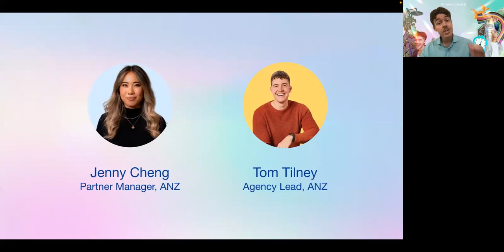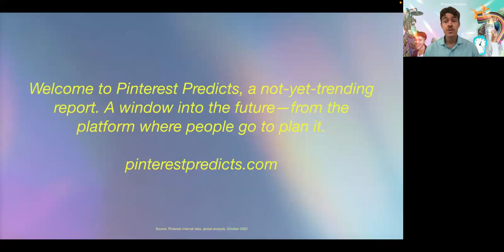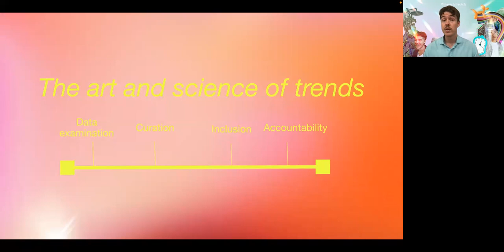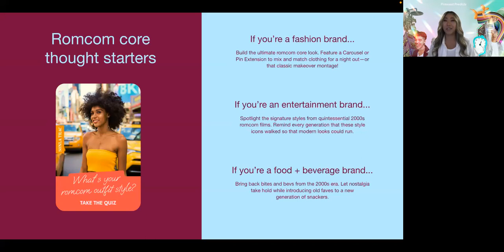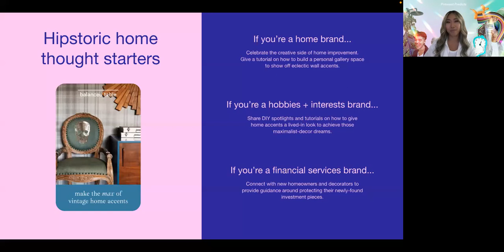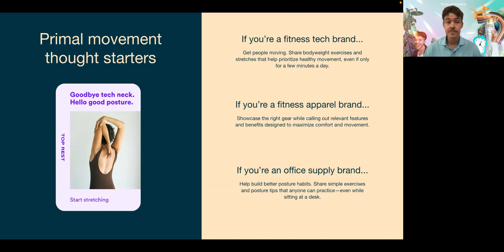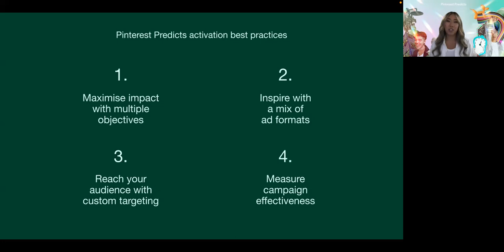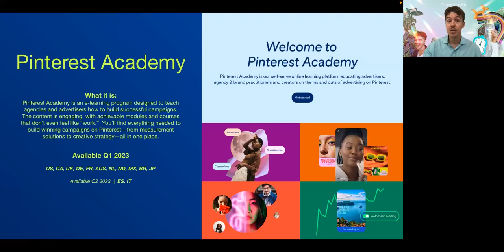Pinterest Predicts 2023 Webinar - ANZ 🇦🇺🇳🇿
As an advertiser, you’re always looking for ways to get a leg up on the competition. You don’t need to know what’s trending now—you need to know what’s trending next. Because people use Pinterest to plan for the future, we know what’s to come. And Pinterest trends aren’t just predictive - they spike earlier, last longer and inspire more audiences than trends anywhere else on the internet. Find out how Pinterest trends will help you get ahead of the curve to win big with your audience in 2023.